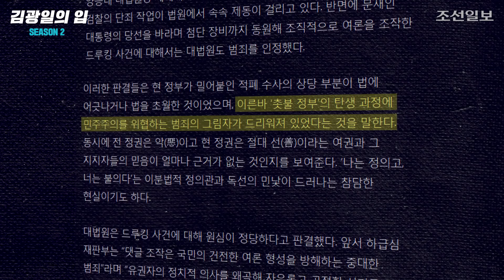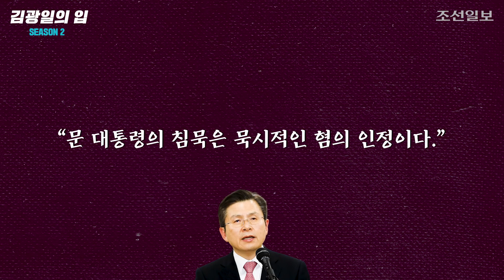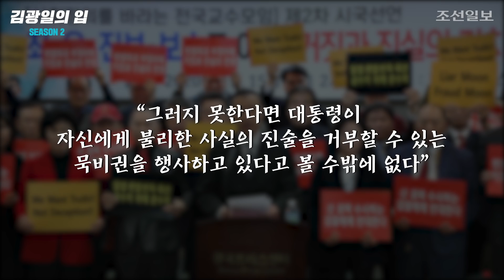[김광일의 입] “울산 사건 몸통은 문 대통령”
어제 자유한국당 황교안 대표는 ‘청와대 선거 개입’ 수사와 관련해서 “사실상 총기획자인 문재인 대통령의 수사 필요성이 제기된다”고 말했다. 황교안 대표는 최고위원 회의에서 작심한 듯 대통령을 겨냥했는데, “대통령의 강한 의지 없이는 절대 시행이 불가능한 선거공작”이었다면서 “검찰은 주변만 건드리지 말고 진원지를 파헤쳐야 한다. 선거공작의 몸통인 문 대통령의 혐의 역시 밝혀야 한다”고 강조했다.